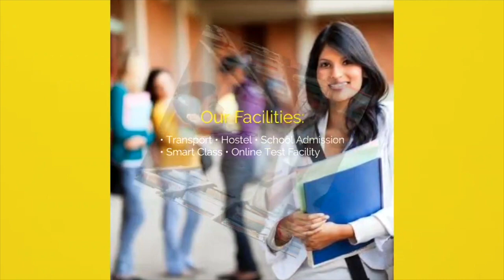Amit Shah को घेरने के लिए पूर्णिया निकले CM Nitish Kumar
Other Trending Videos:

1. फंस गए CM Nitish और Lalan,फर्जी तरीके से बनें JDU अध्यक्ष, HC में याचिका हुई दायर

2. रैली से पहलेTejashwi के खिलाफ बनाए गए Shah का प्लान हुआ लीक, राजनीति खेमे में मची भगदड़

3. महागठबंधन की रैली में है महा भोज,कल समर्थकों के लिए बना है ये सब पकवान